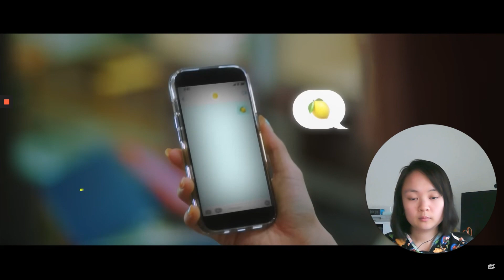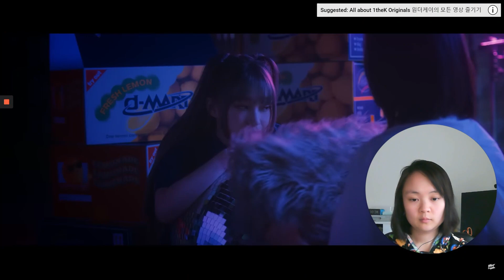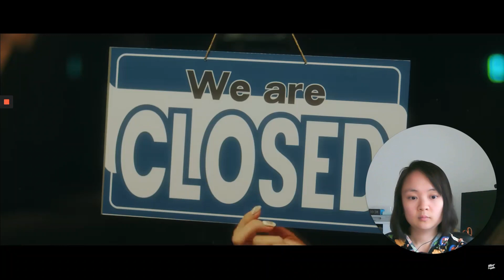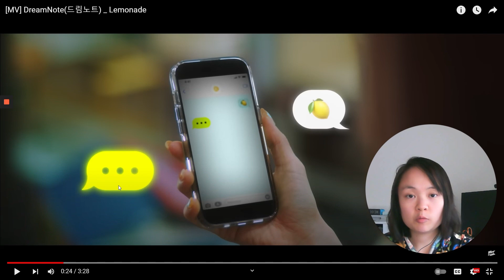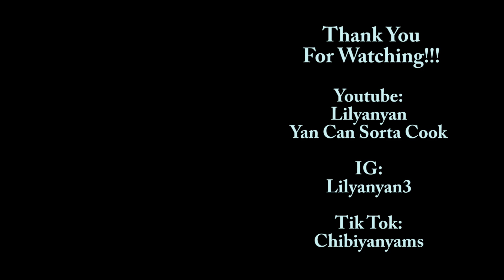Lemonade by DreamNote (MV) REACTION | Yan's Reaction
Def. gave some Costco vibes! I don't react like other Youtubers, I may react a bit but may look a bit more serious as I think what’s going on the in MV. I love to talk about with you all! If you're interested, hang out with me!